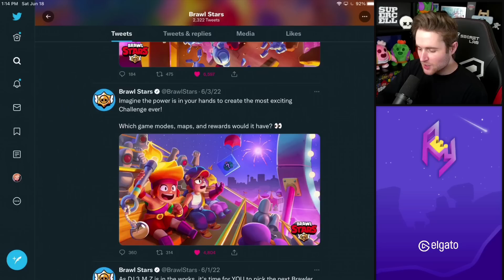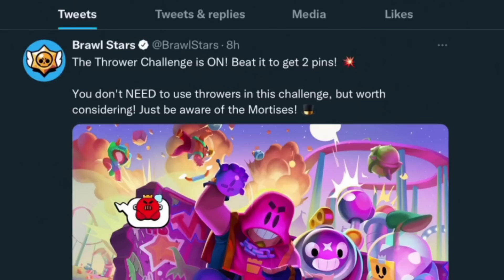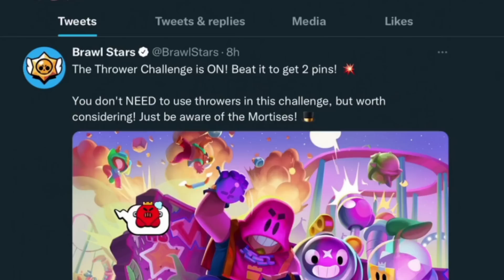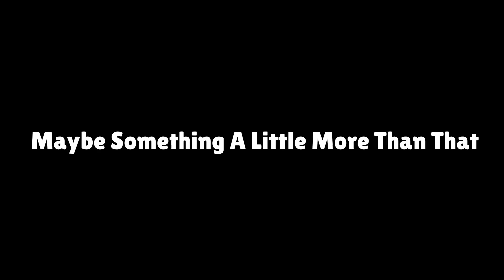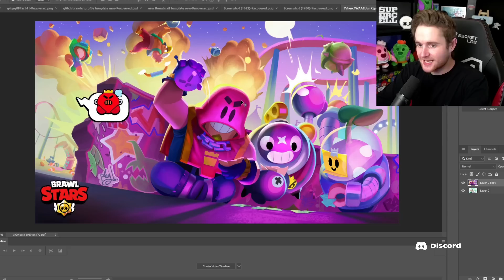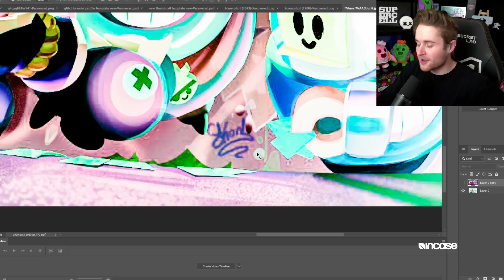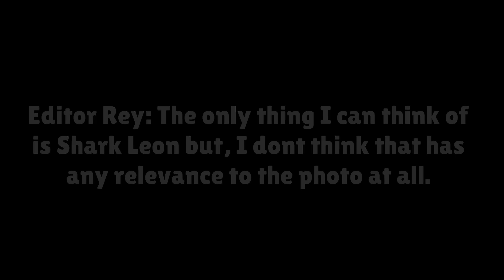BRAWL NEWS - NEW Shark Brawler Easter Egg? | Season 13 Update Speculation!